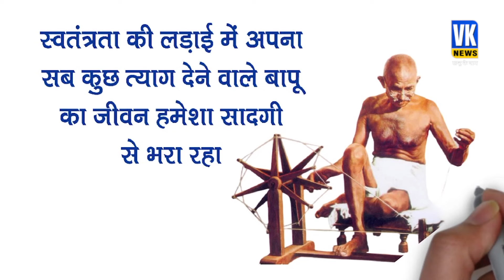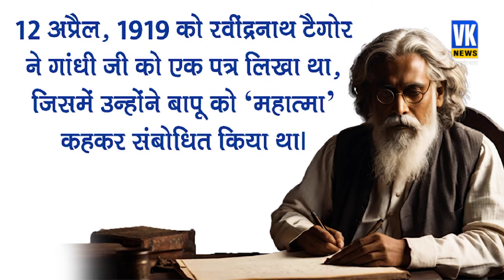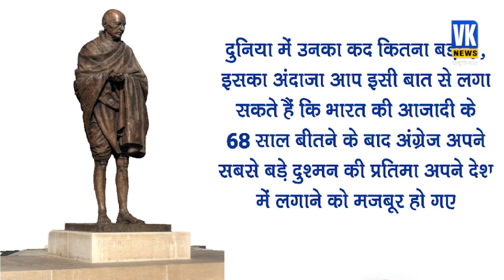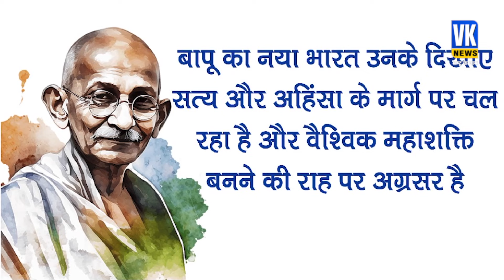गांधी को किसने दिया बापू और महात्मा की उपाधि, जानिए पूरी कहानी | Why Gandhi Was Called BAPU?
गांधी को किसने दिया बापू और महात्मा की उपाधि, जानिए पूरी कहानी | Gandhi's Hidden Story Why Was He Called BAPU?